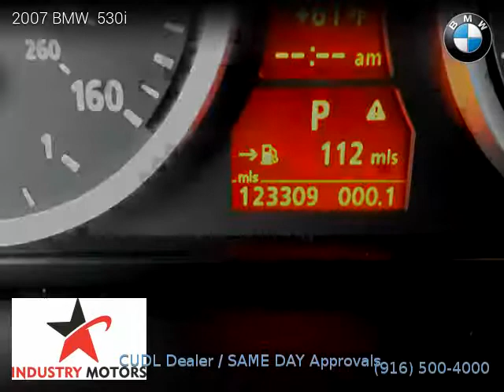2007 BMW 530i - Industry Motors inc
2 owners, Clean title, 123,309 miles, Black Sapphire Metallic exterior, Black interior, Sedan, RWD: Rear Wheel Drive, 4 doors, 6 cylinders, Gasoline, MPG City 20 and 29 in Hwy.